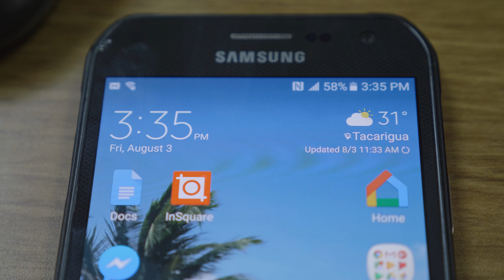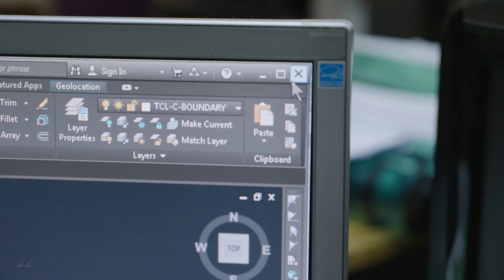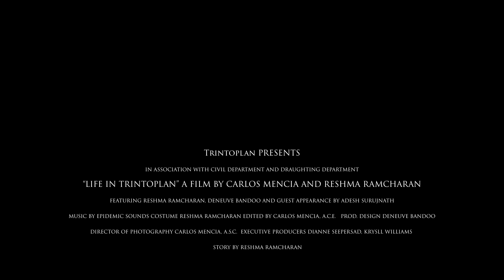Life in Trintoplan